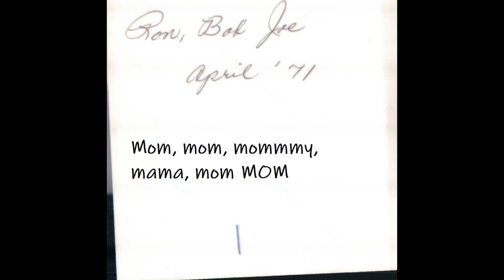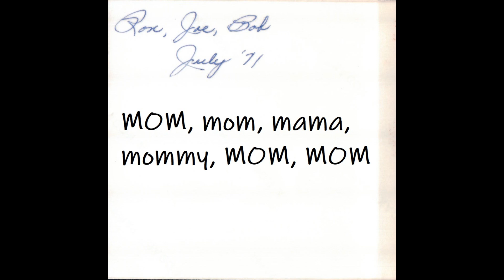2024 - Ronnie Kalani LOUIE birthday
HAPPY BIRTHDAY LITTLE BROTHER.